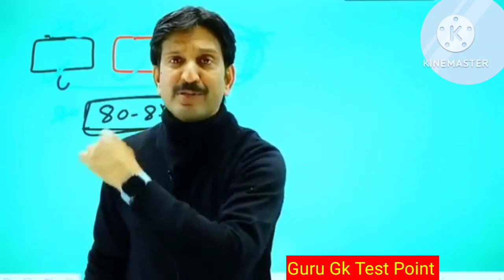Reet Mains Exam 2023 | अंतिम समय में ये-ये टॉपिक पढ़ लीजिए | Dheer Singh Dhabhai Sir